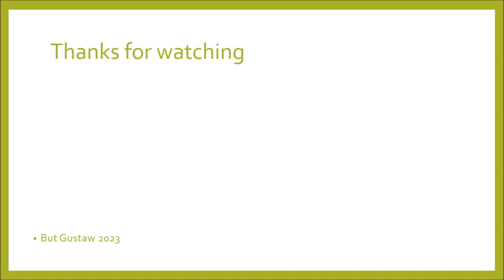shoeplay bJDro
Topics:
Neanderthal rock art from 57,000 years ago years.
The mysterious journey of a herd of elephants through China.